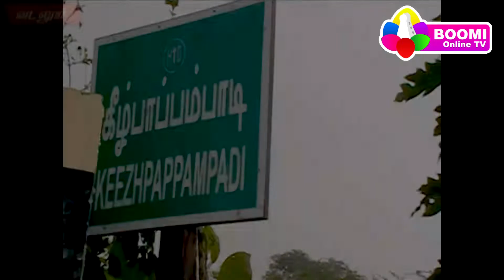இருதலையுடன் பிறந்த கன்றுக்குட்டி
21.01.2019 கீழ்பாப்பாம்பாடி கிராமத்தில் ஏழுமலை என்பவர் விவசயாம் செய்து,  மாடுகளையும் வளர்த்து வருகிறார். அவர் வளர்த் பசுமாடு இன்று காலை  இரு கன்றுகளை ஈன்றது. அவற்றில் ஒன்று சரியான நிலையிலும் மற்றொரு கன்று குட்டி இருதலையுடன் பிறந்தது.